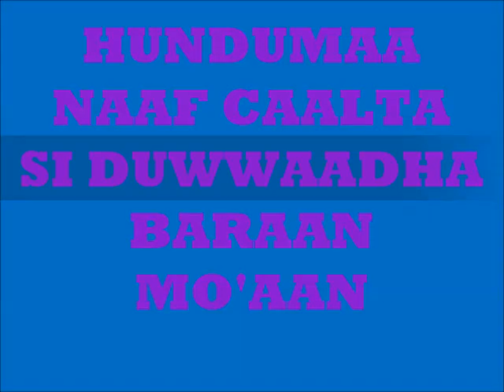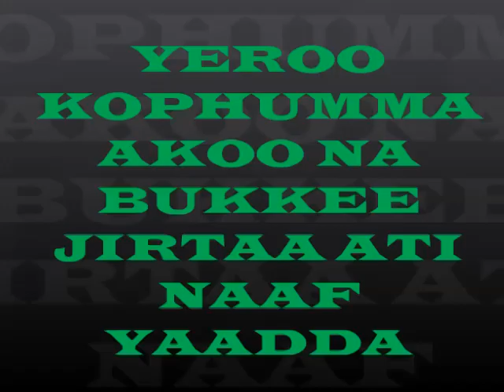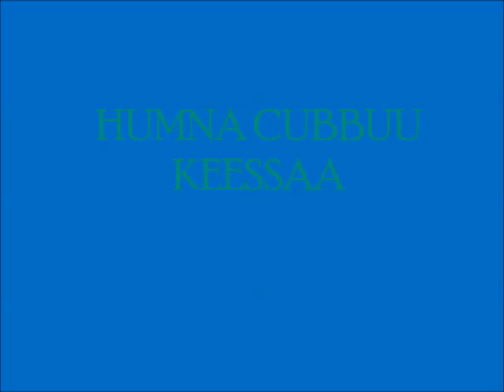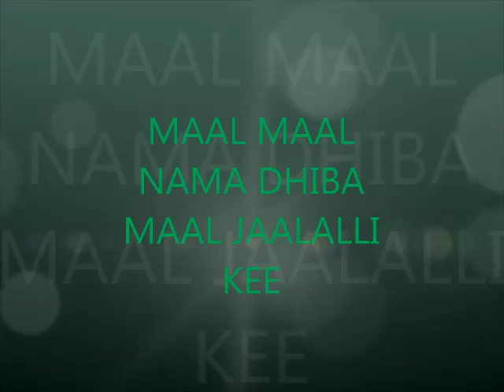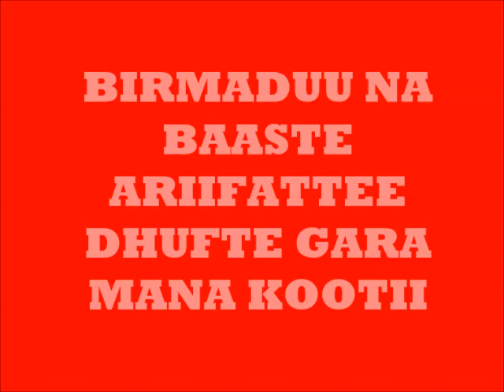Singer Nigatu Tamane 0930422179@Ifa studio0917656563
Faarfannaa Faarfataa Nigaatuu Taammanee, "Adda Yesus" jedhu kanaan eebbifamaa!